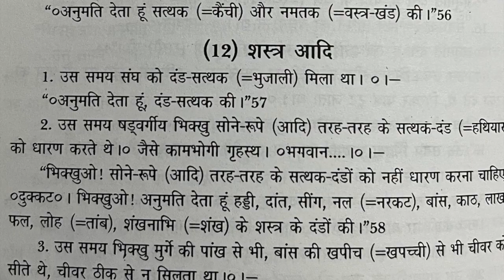बुद्ध ने सेनापति को युद्ध सिखाया/ war rules by Buddha /Sudhir Raj Singh/SAMAN SANGH